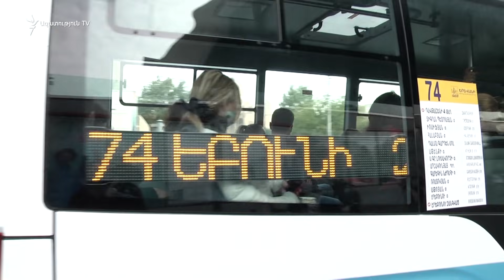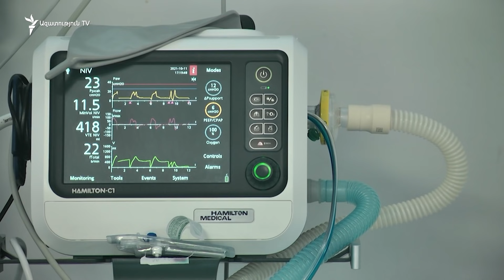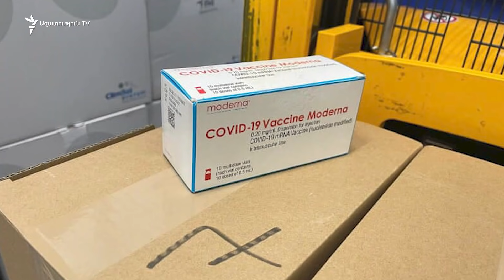Նոյեմբերի 1-ից պարտադիր է հանրային բաց տարածքներում դիմակների կրումը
Դիմակ դնելը նոյեմբերի 1-ից պարտադիր կդառնա ոչ միայն փակ, այլև՝ բաց հանրային վայրերում։ Պատճառը Հայաստանում ստեղծված խիստ ծանր համաճարակային վիճակն է, միայն վերջին երկու շաբաթվա ընթացքում քովիդը 638 մարդու կյանք է խլել։